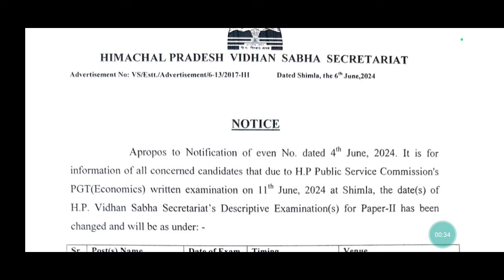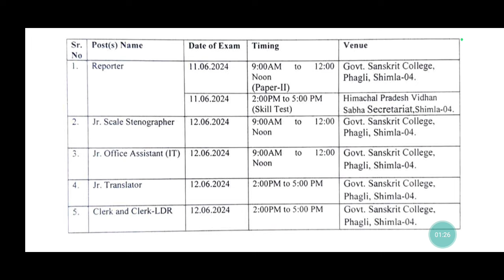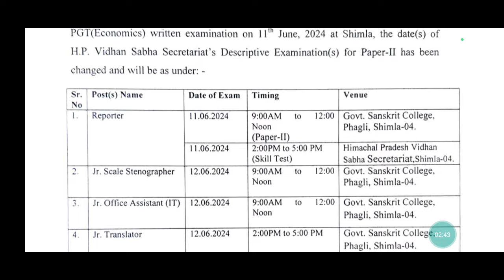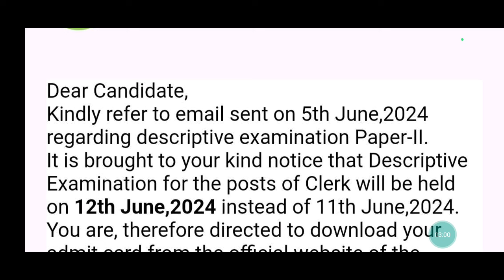HP Vidhan sabha Descriptive Paper Exam Date changed Clerk, JOA ll Clerk JOA Exam date Changed